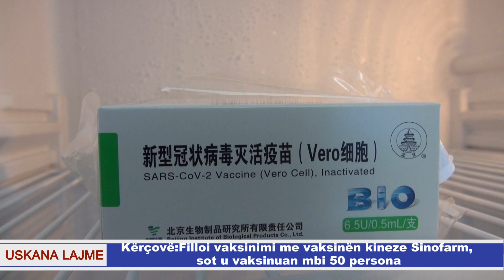Kërçovë: Filloi vaksinimi me vaksinën kineze Sinofarm, sot u vaksinuan mbi 50 persona